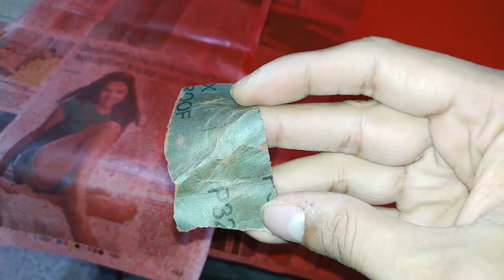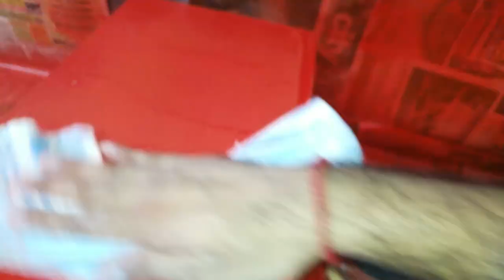Paint Problem and Orbital Sander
Hey guys whats up how are you all. So in todays's video i am gonna share you some of the problems i faced when i was painting that awesome boombox.
And also gonna share some initial impressions of that awesome looking ibell orbital sander. Does that orbital sander works good or its just okaish or its awesome. And is it worth the money.

And in this particular video i have used a 320 gritt sanding disc with ibell orbital sander because i wanted to make the surface smooth and not gonna shred it heheh.
And i faced this painting problem because of the weather which is way too humid in New Delhi currently and I absolutely hate humid weather that's why never liked Mumbai much only because of weather rest is all good there. And I did made some videos there on my last trip just open the playlist called 'Mumbai Diaries' and have fun with me.

So does this machine easy to use my answer to this is a big yes. This orbital sander is way easier to use then I anticipated. And here its purchase link of Amazon.